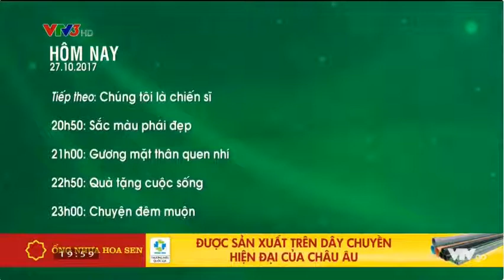2017 10 27 Q5